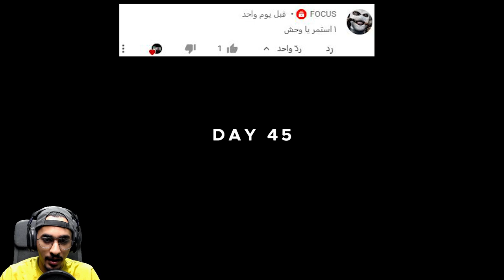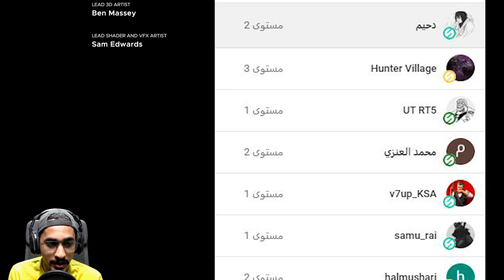افضل نهاية لالعاب السرفايفل 🤣🔥 #17 || ستراندديب STRANDED DEEP